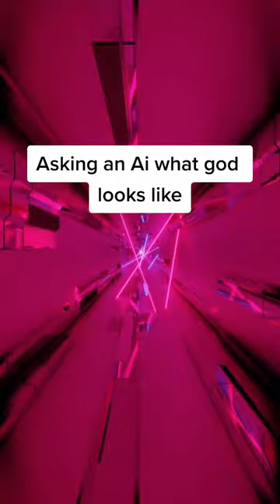Asking an Ai what god looks like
All pictures made by Ai